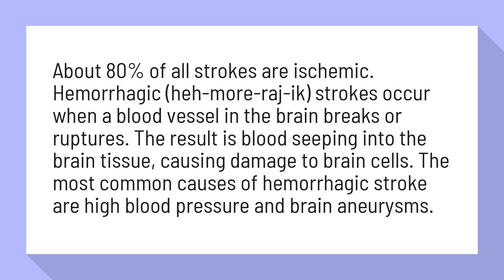What causes stroke in human body?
About 80% of all strokes are ischemic. Hemorrhagic (heh-more-raj-ik) strokes occur when a blood vessel in the brain breaks or ruptures. The result is blood seeping into the brain tissue, causing damage to brain cells. The most common causes of hemorrhagic stroke are high blood pressure and brain aneurysms.

Reference:
What Is a Stroke? Causes, Symptoms, and Treatments - WebMD